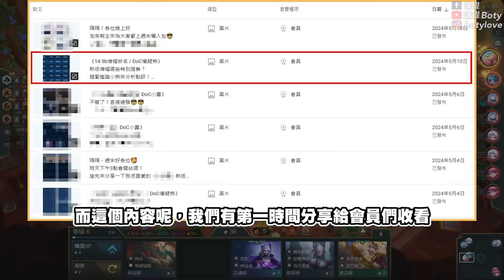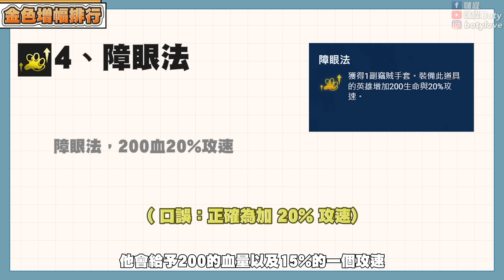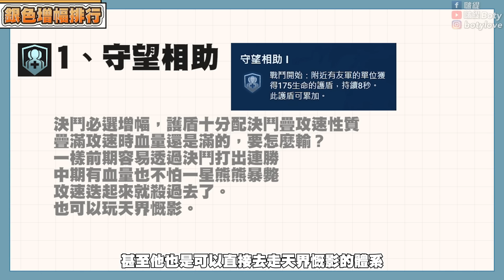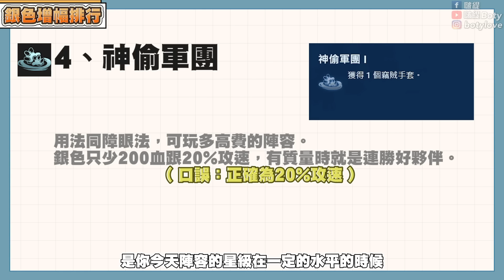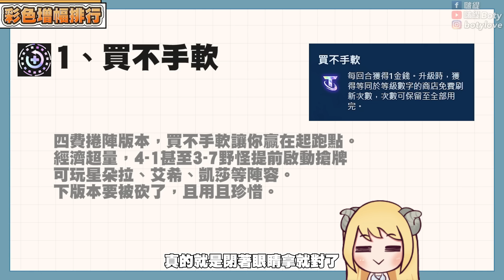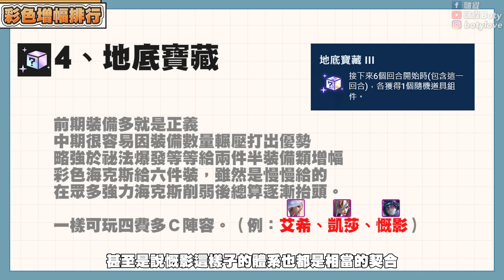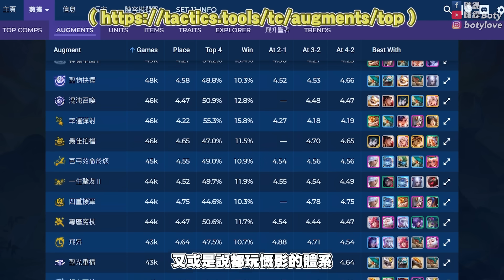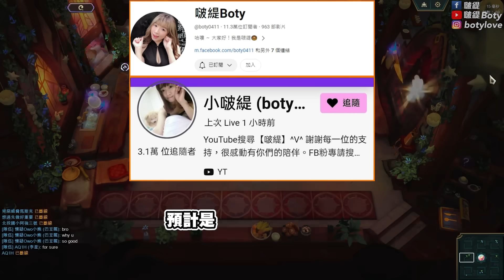【聯盟戰棋】14.9b最強的五個增幅！看完勝率大增！1500分菁英詳細教學，多數人易忽略的應用方式、適合陣容一次點評│S11 云頂之弈 TFT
00:00 開頭
00:23 YT會員募集中 / 抽獎活動
00:53 金色增幅排行
05:50 銀色增幅排行
09:21 彩色增幅排行

｜DOC是什麼？｜
DoC(Doctor of Chess)，棋弈博士，簡稱7184，精益求精的戰棋團隊。主要成員有啵緹、天晴、Terry、小露、懷疑熊、小麻油、摘星旅人、K寶寶、Kit。

致力於教學、攻略、實況、電競、播報等多項活動，期許能推廣聯盟戰棋，締造比賽佳績！
常被誤以為是專業的商業團隊，其實只是一群有夢想與熱情的人💪🏻

｜出裝、陣容搭配、增幅選擇等內容僅作基本建議｜
隨著版本改動、及遊戲環境可能有所變動，啵緹亦有創立會員LINE群、VIP群組，可至群組、實況詢問最新理解，或持續關注最新影片！

｜陣容並非原創｜
頻道目的在於彙整資訊，用簡單清晰的影音介紹、幫助玩家更快吸收，純屬分享戰棋資訊。

｜主編：啵緹｜
｜素材、編輯：懷疑熊｜

｜留言抽獎活動｜
▪️活動獎品：聯盟英雄 犽凝 *1個
▪️ 截止時間：5/27 晚上23:59分